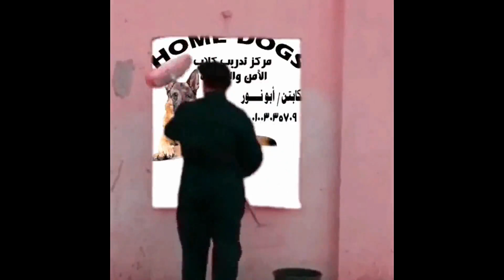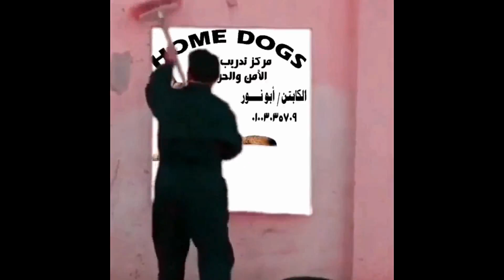طلقت خمسين كلب مع بعض فى وقت واحد _ مجنون لو فكرت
رابط صفحتنا على تيك توك//

تيك توك ..

انستجرام  ... C- ABO.NOUR

قناه الاستاذ محمد عبدالجواد المحامى/ المستشار القانونى للمزرعه .

صفحتنا على فيسبوك ..

صفحتنا علي الفيسبوك..